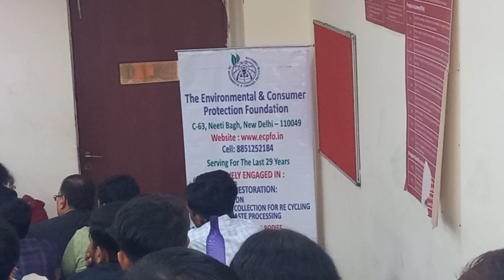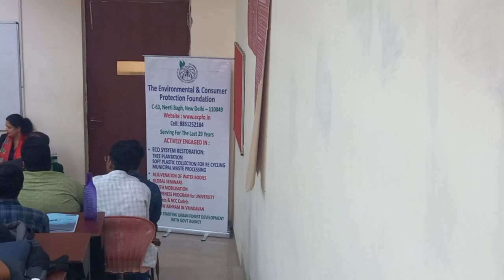lecture in galgotias University